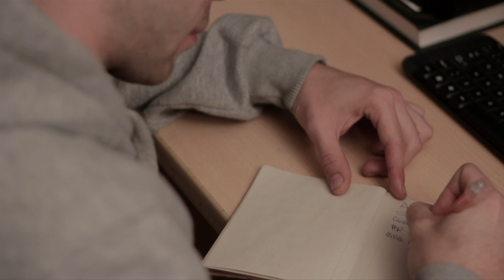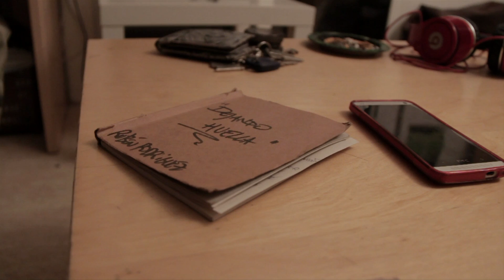Así nos va - Rubén Rodríguez ( Videoclip )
Así nos va es el nuevo vídeoclip de mi ultimo trabajo " Dejando Huella",
podéis encontrar el trabajo en descarga gratuita en mi pagina web y en hhgroups.
Espero que os guste el vídeo, Gracias a todos por el apoyo.